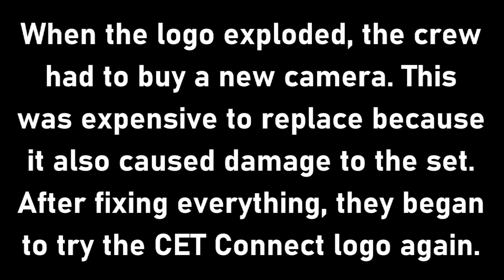[#2010] CET Connect Logo Bloopers | Episode 1 | The Great Bloopers of China (2021 Remake)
STORYLINE: Amid the CET Connect Logo Bloopers, Sam and the Gang encounter some logos from China.

BLOOPERS INCLUDED:
- Super Nintendo Entertainment System (August 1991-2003)
- China Central Television (CCTV)
- Subway
- Nintendo GameCube (November 18, 2001-August 14, 2007)
- Lenovo
- Q The Logo